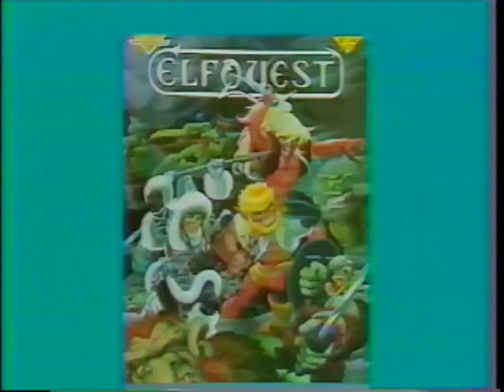Women in Cartooning Wendy Pini Elfquest part 2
From 1985, a two part interview, conducted by Jack Cassady. Shortly after the conclusion of the Original Quest saga, Elfquest co-creator Wendy Pini talks of her journey as a storyteller and what it's like for a woman in the comics business at that time.